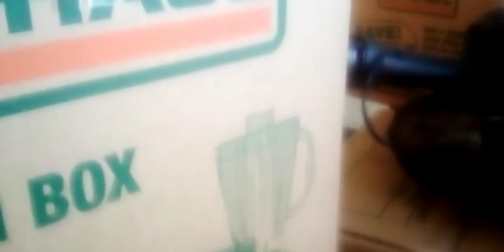property damage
This video shows what I came home to. I came home to property damage and the construction workers trying to hide it by putting boxes around the broken dresser and then boxes on top like I wouldn't find out.

These construction workers are here because the ownership hired them from Build Hernandez a construction company that specifically is about doing occupied renovations.

So if you own real estate or if you have a high rise apartment buildings, maybe think elsewhere when you want to do a renovation in an occupied building that maybe build Hernandez is not the company to go with.

The people that live at Alaska House, this is low income housing, we don't have the money to replace our broken theft, we don't have the means to move to a new apartment building, we're poor, this is our home, this is what we have, and to have strangers, come in and destroy it and treat our home with disregard, and disrespect is not nice. This shouldn't be allowed just because we're low income.

People leave humanity and respect at the door when they want to make a paycheck, they want to hurry up and get it done because they don't get paid until it's done, so what do we get cheap construction work stuff that falls apart when you touch it.

1160 George Washington Blvd. • Akron, OH 44312 •

York Street Consulting Limited
630 S 40th St
Boulder, CO 80305
Contact:Ian Kent Bates
Title:Owner
York Street Consulting Limited is the only company located at 630 S 40th St, Boulder, CO 80305